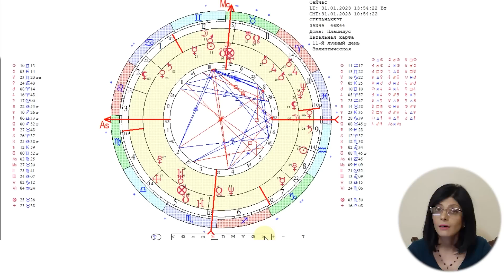Արցախ․․․ կարևոր իրադարձությունները «Աստղային ժամ» №71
Պրոֆեսիոնալ  աստղաբան,հոգեբան- խորհրդատու,թրեյներ Գայանե  Սարգսյան։
Աստղաբանական խորհրդատվություն կարող եք ստանալ հետևալ հարցերի շուրջ
բարենպաստ ժամկետների ընտրություն և մոլորակների դրական փոխհարաբերությունների
ժամկետների օգտագործում:
Սիրո,ամուսնության, աշխատանքի ու կարիերայի հետ կապված խնդիրների պարզաբանումներն ու լուծման տարբերակները..
Ամուսնալուծության կամ միայնակ մնալու աստղաբանական պարզաբանումները,
Անպտղության կամ երեխա չունենալու հետ կապված խնդիրների աստղաբանական պատճառները…
Անձի ֆիզիկական,հոգեբանական, էներգետիկ կառուցվածքը, ստեղծագործական կարողությունները․